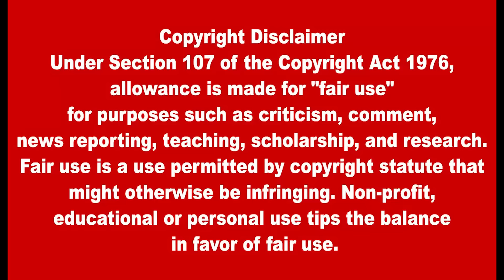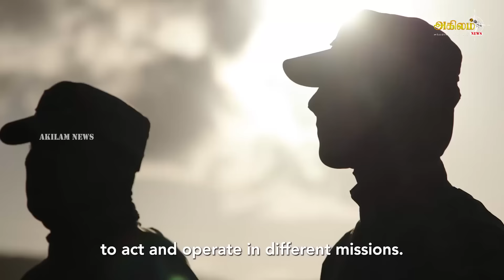அமெரிக்க ராணுவத் தளம் மீது பயங்கர தாக்குதல் | பிரிட்டன் போர்க்கப்பல்களுக்கு நடந்த பயங்கரம்